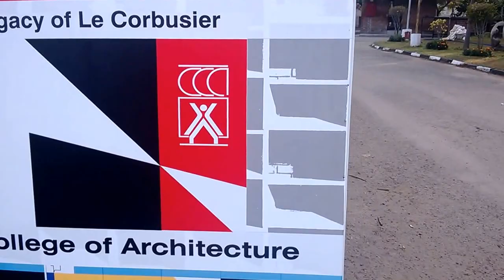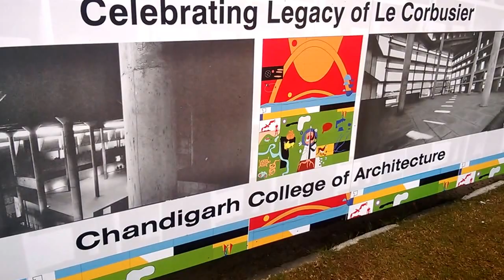26th jan, 2014 (jhanki) chandigarh college of architecture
26th jan, 2014 (jhanki) chandigarh college of architecture, chandigarh.